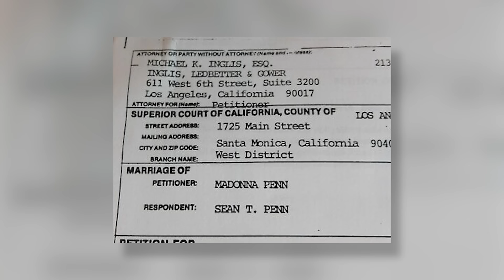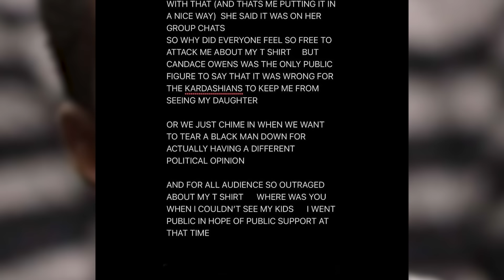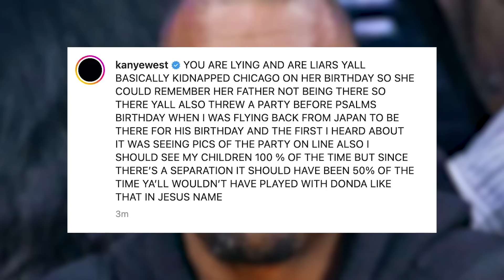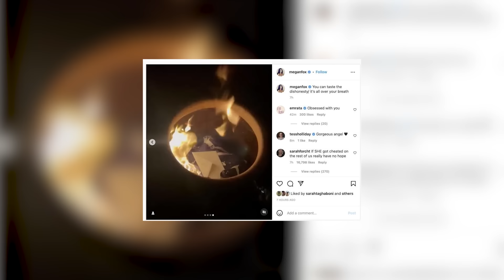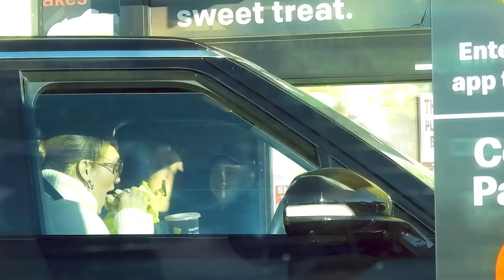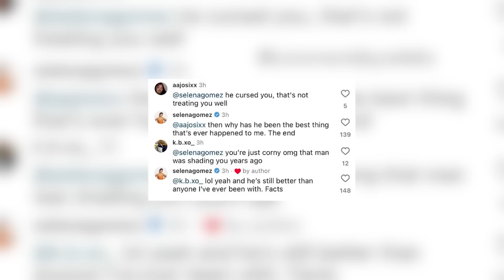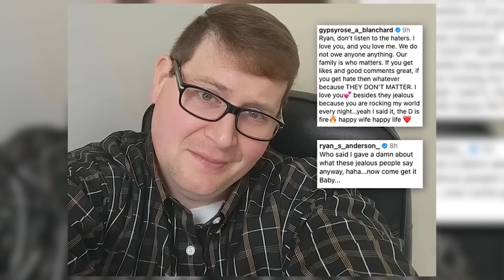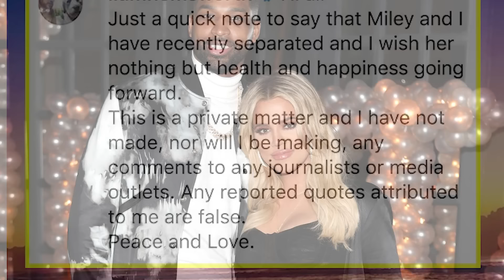Dark Scandals of Famous Hollywood Couples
🚨Uncover the secrets and scandals of famous Hollywood couples. Find out what was exposed about their relationships and the drama that unfolded. These shocking celebrity stories will leave you speechless! Let's jump right into Dark Scandals of Famous Hollywood Couples here at Beyond The Screen Elite🍿